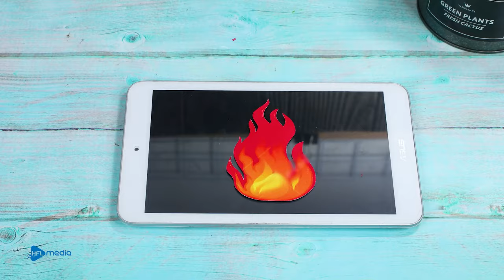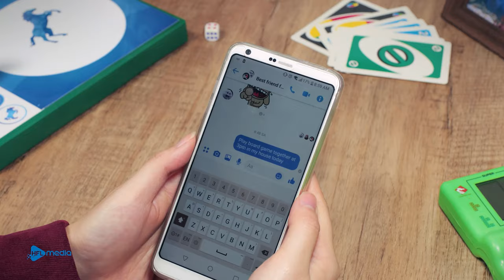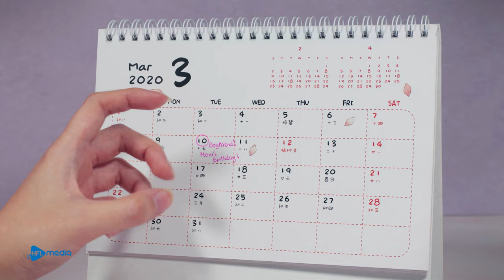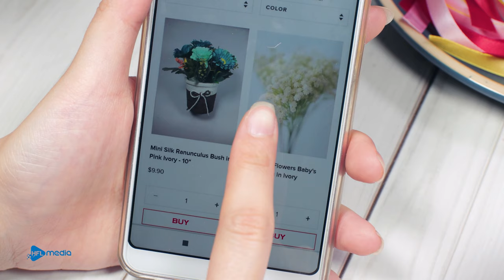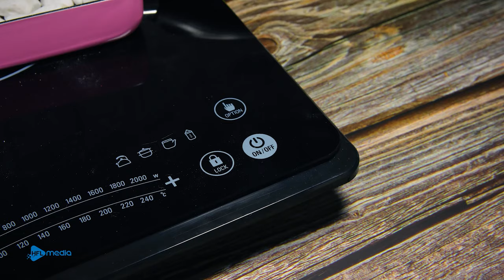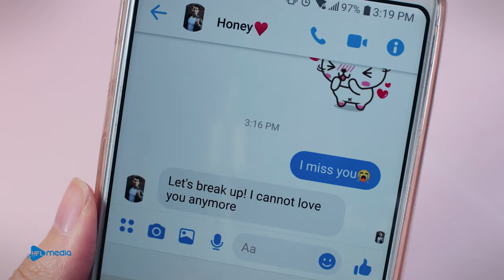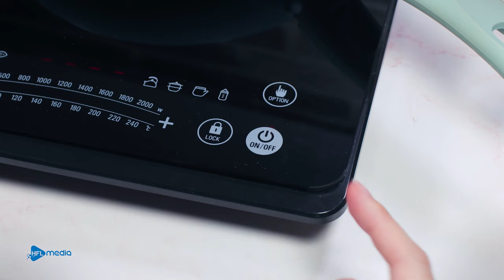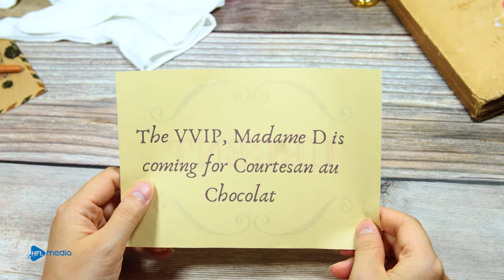Kitchen Disaster - Nail Kitkat Cake From Bridal Accessories | Stop Motion Cooking ASMR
👉 Our content is not for children.
👉 This is not real, this is just a time-lapse video. Don't try at home!
👉 Don't forget to wear headphones for a better experience.
New episode will be released every day on Mondays, Wednesdays & Fridays

My dear audience, this is SMC
👉 TADA Studio is a youtube channel that produce Stop Motion videos. In our videos, the characters are built according to each movement, then photographed and assembled into a movie. You will definitely feel satisfied with every moments in our videos.
👉 TADA Studio is a part of HFL Media's Stop Motion content for Stop Motion lovers.

HFL Media - A content creator and business entity for digital educational entertainment content for children across the globe.